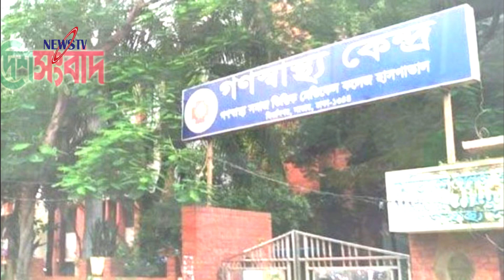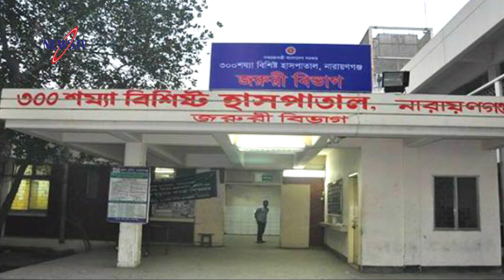চীন বড় যে সুসংবাদ দিলো বাংলাদেশকে! চীনকে ধন্যবাদ জানালেন প্রধানমন্ত্রী! | News TV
This channel may use some copyrighted materials without specific authorization of the owner but contents used here falls under the “Fair Use” as described in The Copyright Act 2000 Law No. 28 of the year 2000 of Bangladesh under Chapter 6, Section 36 and Chapter 13 Section 72.